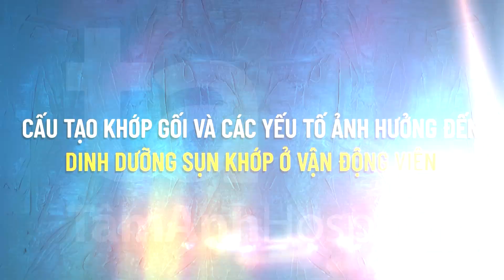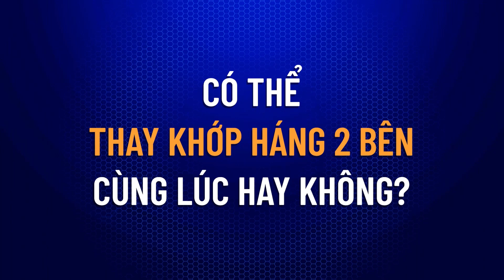Hoại tử chỏm xương đùi: Nguyên nhân, triệu chứng, điều trị | THS.BS.CKI Đặng Khoa Học | CTCH Tâm Anh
💢 Hoại tử chỏm xương đùi hay tiêu chỏm xương đùi ngày càng phổ biến, xảy ra ở cả người trẻ tuổi, có thể dẫn tới di chứng nặng nề như phải thay khớp háng nhân tạo.

📺  Mời quý vị cùng theo dõi video Hoại tử chỏm xương đùi ở người trẻ tuổi do THS.BS.CKI Đặng Khoa Học chia sẻ tại đây:

🔹Hoại tử chỏm xương đùi có thể xuất hiện ở độ tuổi trẻ hơn từ 30 đến 50, phổ biến hơn ở nam giới, do đặc thù giải phẫu học, tính chất công việc, thói quen sinh hoạt... Bệnh có thể xuất phát từ nhiều nguyên nhân, như do lắng đọng chất béo trong mạch máu, thiếu máu hồng cầu hình liềm, bệnh Gaucher, hoặc do tác dụng phụ của bức xạ điều trị ung thư, sử dụng thuốc ức chế miễn dịch kéo dài liều cao… Hoặc do chấn thương trong sinh hoạt, lao động, tập luyện thể dục thể thao… khi tiếp đất với tư thế ngã ngồi gây gãy cổ xương đùi, trật khớp háng. Một số trường hợp khác không rõ nguyên nhân gây hoại tử chỏm xương đùi.

📌 Hoại tử chỏm xương đùi không phải là bệnh lý phổ biến nhưng để lại di chứng rất nặng nề. Khi các tế bào xương và sụn ở xương đùi bị hoại tử hoàn toàn gây biến dạng khớp, thoái hóa khớp khiến cho khớp háng bị mất chức năng. Người bệnh không còn khả năng vận động. Vì vậy, việc phát hiện và chẩn đoán sớm có ý nghĩa quan trọng trong điều trị hoại tử chỏm xương đùi.

➡️ Nhớ đặt thông báo đón xem các số được phát sóng trên kênh YouTube Chấn thương chỉnh hình Tâm Anh vào 19:00 Thứ hai - tư - sáu nhé!
📌 NỘI DUNG VIDEO:
00:00 Intro
01:08 Hoại tử chỏm xương đùi là gì?
02:33 Nguyên nhân tiêu chỏm xương đùi
06:05 Dấu hiệu hoại tử chỏm xương đùi
09:15 Điều trị hoại tử chỏm xương đùi
11:19 Khi nào cần thay khớp háng
14:10 Có thể thay khớp háng 2 bên cùng lúc không?
16:33 Tổng kết
17:29 Outro